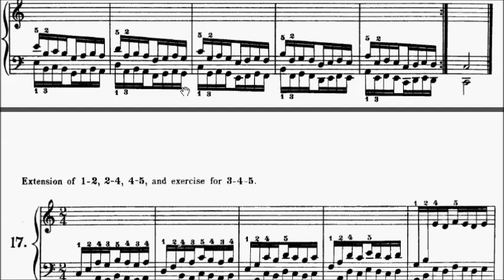Hanon The Virtuoso Pianist in 60 Exercises for Piano No.16 哈農 鋼琴 練習曲 Sheet Music